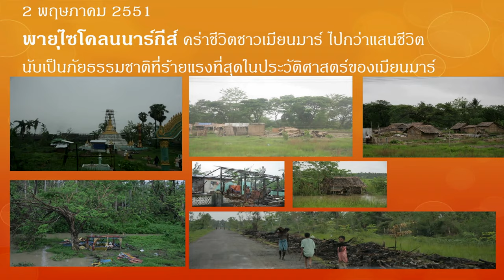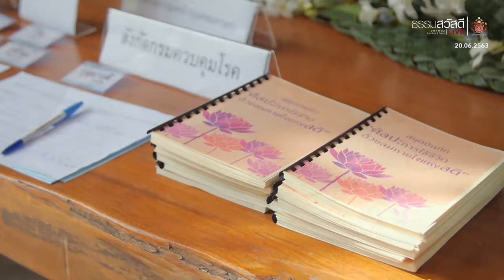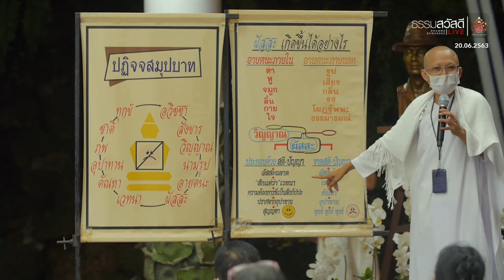ธรรมสวัสดี LIVE วันเสาร์ที่ 20 มิถุนายน พ.ศ.2563 : มิตรภาพสำคัญกว่าสิ่งอื่นใด 4K